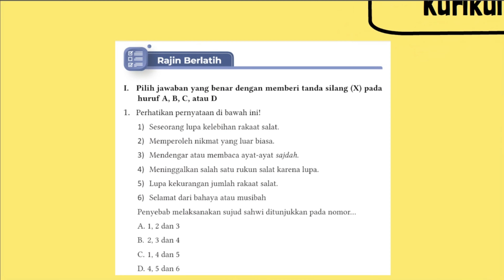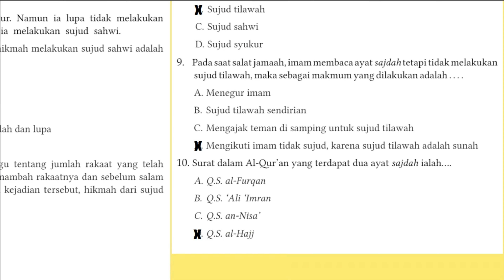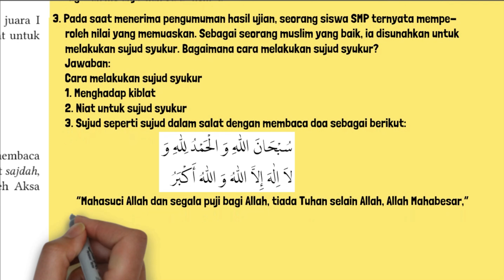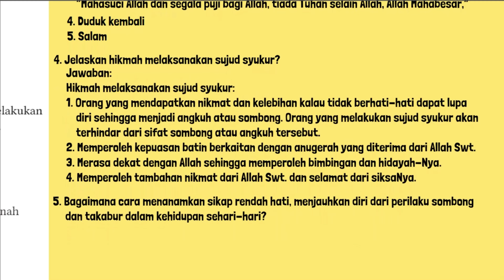Penyebab Melaksanakan Sujud Sahwi Ditunjukkan Pada Nomor? Rajin Berlatih PAI Kelas 7 Halaman 91-94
Rajin Berlatih Kunci Jawaban PAI Kelas 7 Halaman 91-94 Kurikulum Merdeka.
1. Perhatikan pernyataan di bawah ini!
1) Seseorang lupa kelebihan rakaat salat.
2) Memperoleh nikmat yang luar biasa.
3) Mendengar atau membaca ayat-ayat sajdah.
4) Meninggalkan salah satu rukun salat karena lupa.
5) Lupa kekurangan jumlah rakaat salat.
6) Selamat dari bahaya atau musibah
Penyebab melaksanakan sujud sahwi ditunjukkan pada nomor…
1. Syahrul lupa atau ragu-ragu di dalam salat. Ia mengerjakan sujud dua kali sebelum salam setelah tasyahud akhir. Sujud yang dilakukannya disebut dengan sujud sahwi. Tuliskan bacaan sujud tersebut lengkap dengan terjemahnya!
2. Bagaimana cara melaksanakan sujud tilawah pada saat sedang salat?
3. Pada saat menerima pengumuman hasil ujian, seorang siswa SMP ternyata memperoleh nilai yang memuaskan. Sebagai seorang muslim yang baik, ia disunahkan untuk melakukan sujud syukur. Bagaimana cara melakukan sujud syukur?
4. Jelaskan hikmah melaksanakan sujud syukur?
5. Bagaimana cara menanamkan sikap rendah hati, menjauhkan diri dari perilaku sombong dan takabur dalam kehidupan sehari-hari?